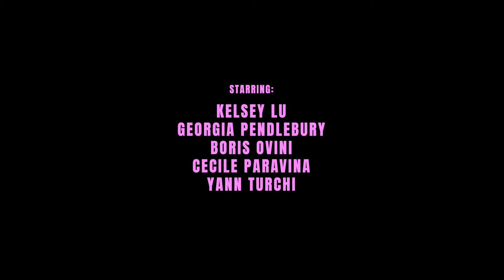COSMIC BATHING. The Cosmic World of Kelsey Lu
The Cosmic World of Kelsey Lu by Georgia Pendlebury. Discover the full story now on bimbaylola.com

Starring: Lu Kelsey Lu

Creative direction and Stylist: Georgia Pendlebury
Photographer:  Boris Ovini
Hair:  Yann Turchi
Make up:  Cecile Paravina